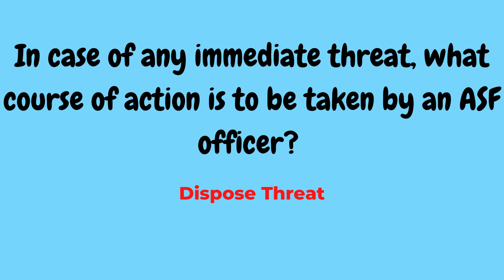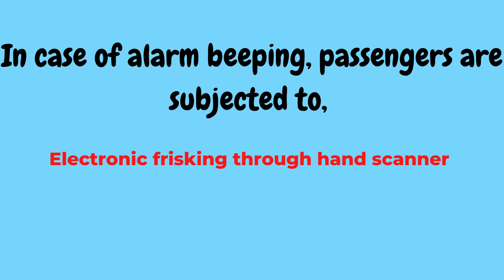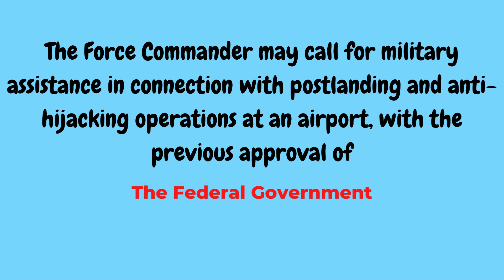ASF Security Measures to maintain law and order | ASF Assistant Director 2022 | FPSC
Police  order 2002
ASF act 1975